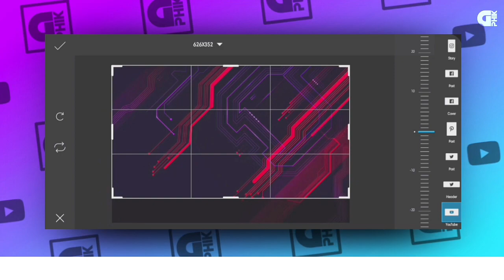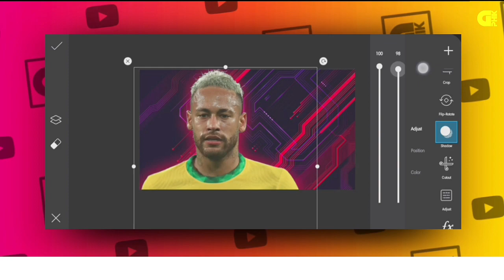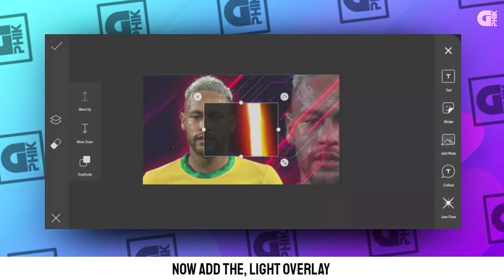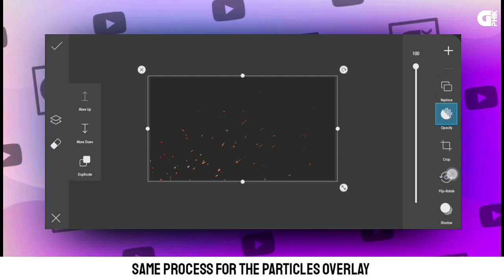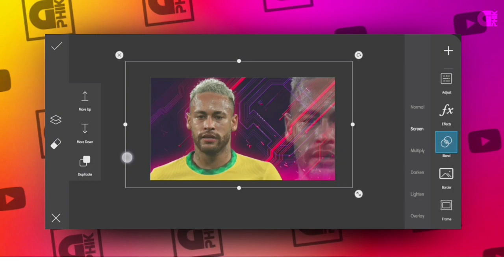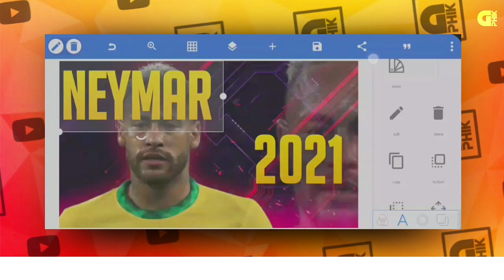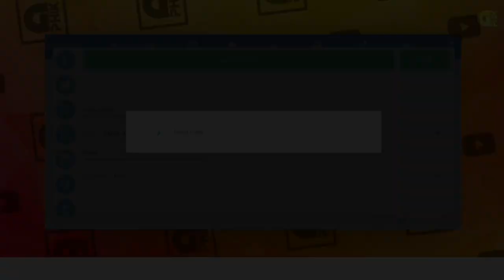🔥How To Make Football Players Thumbnail In Mobile | How To Make Football Thumbnail #5 🤔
𝙃𝙀𝙇𝙇𝙊 𝙂𝙐𝙔𝙎 👋
𝙒𝙀𝙇𝘾𝙊𝙈𝙀 𝙏𝙊 𝙈𝙔 𝙉𝙀𝙒 𝙑𝙄𝘿𝙀𝙊, 𝙄 𝙃𝙊𝙋𝙀 𝙔𝙊𝙐 𝙀𝙉𝙅𝙊𝙔 𝘼𝙉𝘿 𝙔𝙊𝙐 𝙇𝙀𝘼𝙍𝙉 𝙎𝙊𝙈𝙀𝙏𝙃𝙄𝙉𝙂 𝘿𝙄𝙁𝙁𝙀𝙍𝙀𝙉𝙏 𝘼𝙉𝘿 𝙉𝙀𝙒 𝙏𝙍𝙄𝘾𝙆𝙎.

𝟏. 𝐎𝐍𝐄 𝐓𝐇𝐔𝐌𝐁𝐍𝐀𝐈𝐋 𝟏$
𝟐. 𝐎𝐍𝐄 𝐁𝐀𝐍𝐍𝐄𝐑 𝟑$
𝟑. 𝐏𝐑𝐎𝐅𝐈𝐋𝐄 𝐏𝐈𝐂𝐓𝐔𝐑𝐄 𝟐$, 𝐄𝐓𝐂.

            🔔𝐃𝐨𝐰𝐧𝐥𝐨𝐚𝐝 𝐅𝐢𝐥𝐞𝐬 𝐀𝐧𝐲 𝐏𝐫𝐨𝐛𝐥𝐞𝐦𝐬 𝐌𝐚𝐬𝐬𝐚𝐠𝐞 𝐌𝐞 𝐎𝐧 𝐈𝐧𝐬𝐭𝐚𝐠𝐫𝐚𝐦🔔

              ⚠️𝐃𝐎𝐖𝐍𝐋𝐎𝐀𝐃 𝐋𝐈𝐍𝐊 𝐀𝐑𝐄 𝐏𝐀𝐒𝐒𝐖𝐎𝐑𝐃 𝐏𝐑𝐎𝐓𝐄𝐂𝐓𝐄𝐃⚠️
                                                    👇𝐄𝐗𝐀𝐌𝐏𝐋𝐄👇
                                         𝐏𝐀𝐒𝐒𝐖𝐎𝐑𝐃 𝟏+ 𝐏𝐀𝐒𝐒𝐖𝐎𝐑𝐃 𝟐
                                        𝐅𝐈𝐍𝐀𝐋 𝐏𝐀𝐒𝐒𝐖𝐎𝐑𝐃 𝐢𝐬 :- 2387

✅𝐐𝐮𝐨𝐫𝐢𝐞𝐬👇
• how to make football thumbnail
• how to make football players thumbnail
• how create football thumbnail in mobile
• how to make football players thumbnail in mobile
• how to make football players thumbnail in pixalab
• how to make football players thumbnail in picsart